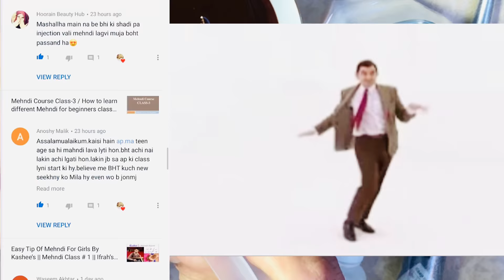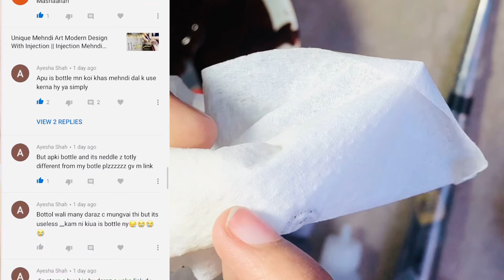How to Use Mehndi with an Injection: Injection Mehndi Design Tutorial - by Ifrah's Mehndi Design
Learn How to Use Mehndi with an Injection like a Pro!
Get ready to take your mehndi game to the next level! In this tutorial, I'll show you how to use mehndi with an injection to create stunning, intricate designs that will leave everyone amazed. From preparing the injection to finishing touches, I'll guide you through every step of the process. Whether you're a beginner or an experienced mehndi artist, this tutorial is perfect for anyone looking to master the art of injection mehndi design.

In this video, you'll learn:
How to prepare the injection for mehndi
Tips for creating intricate designs with precision
How to achieve perfect lines and patterns
Finishing touches to make your design pop

Henna Mehndi Applicator Kit - Create Amazing Designs with Ease!

Description: Get ready to take your henna game to the next level with this amazing Henna Mehndi Applicator Kit! This comprehensive kit includes:
02 Syringes (30ml each)
02 Bottles
16 Nozzles for creating intricate designs

Perfect for creating stunning henna designs, this kit is a must-have for any henna enthusiast.

Best Henna Mehndi Designs
Makeup Tutorials

Note: I've added some formatting to make the description more readable, and also added a brief summary of the product and its contents. Let me know if you need any further assistance!